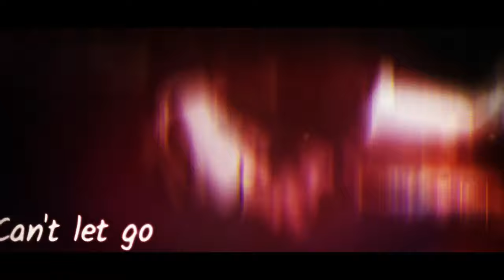"Who Says?" {Part 2}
For: Myself

I love Shane, Ryland, and the squad a lot! I had a few ideas but, Shane and Ryland getting engaged stood out to me, and how far they have come. They've been through thick and thin, and who knows what has happened behind the camera. They're amazing people, and I hope that they know that :)